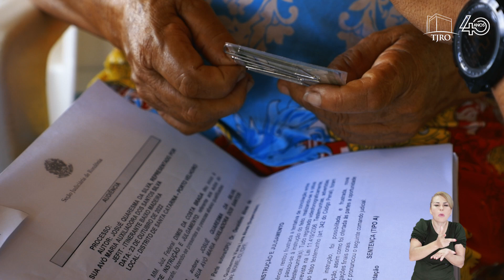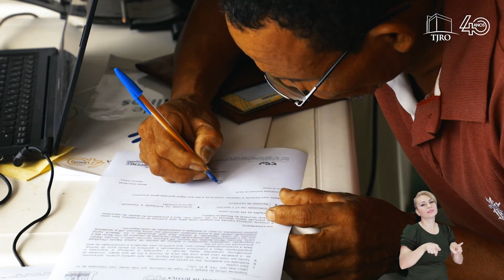Amazônia Beradeira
Operação Justiça Rápida Itinerante, do Poder Judiciário de Rondônia, atende à população de distritos e comunidades da região ribeirinha de Porto Velho conhecida como Baixo Madeira. Acesso à cidadania para quem mais precisa do poder público.